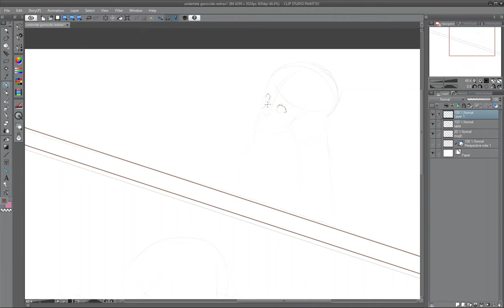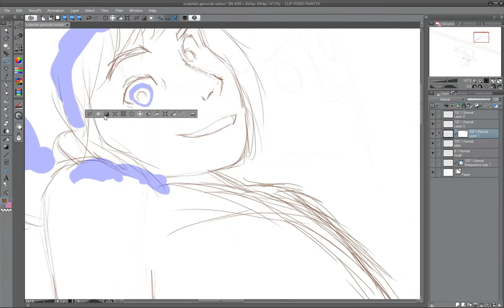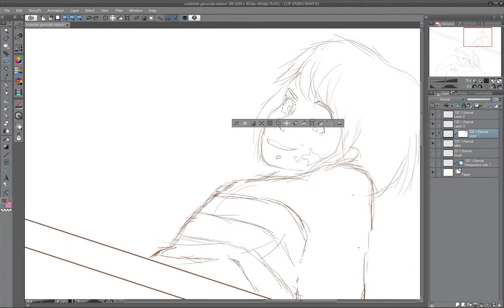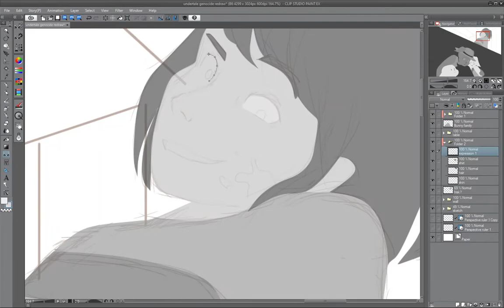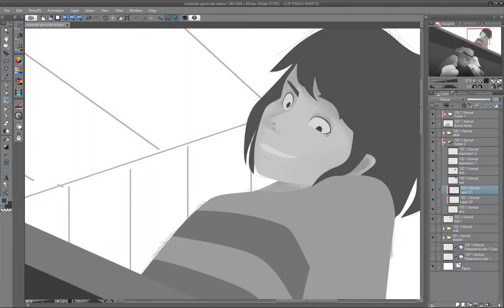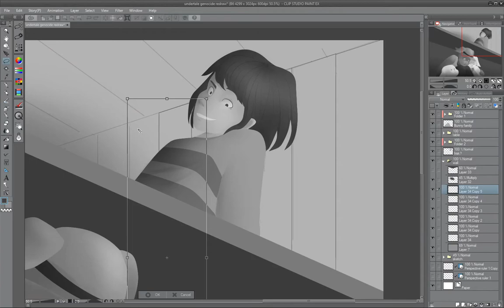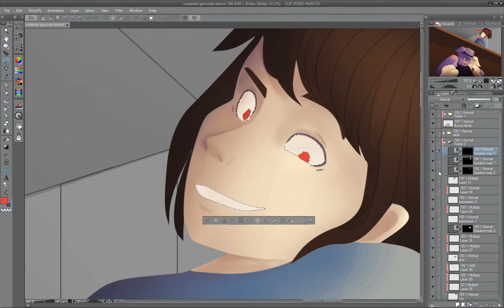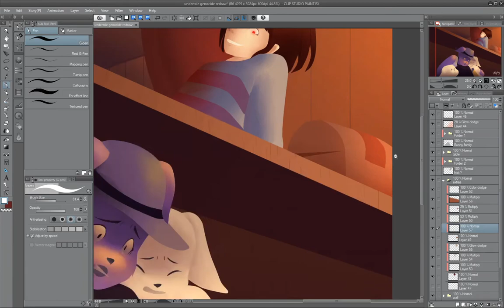Bunny Family | Undertale [SPEEDPAINT]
All the music in this video belongs to Toby Fox